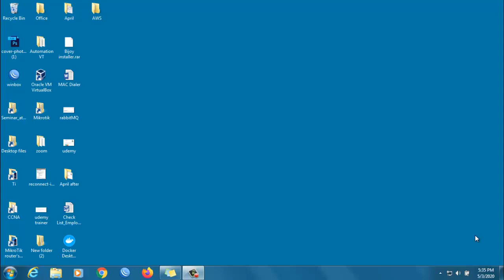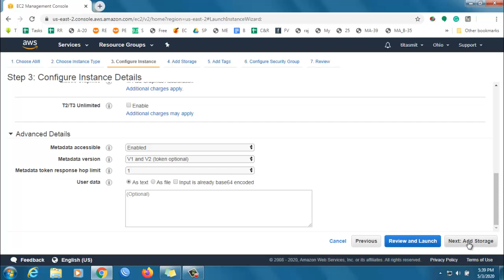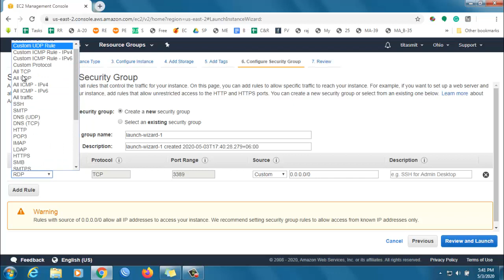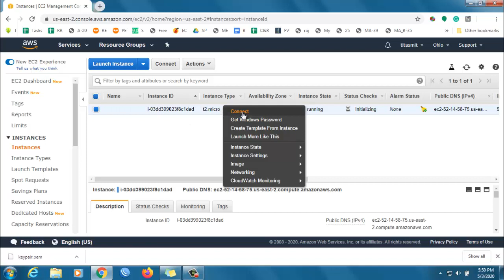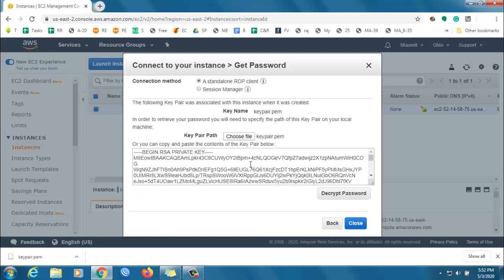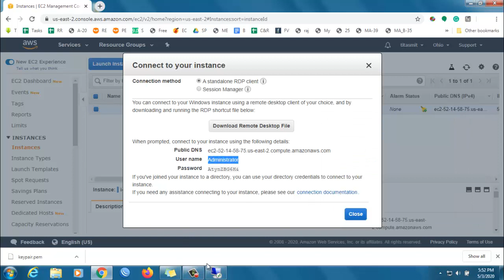How to Create a Virtual PC in Amazon AWS?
How to
Create a Virtual PC
in Amazon AWS?